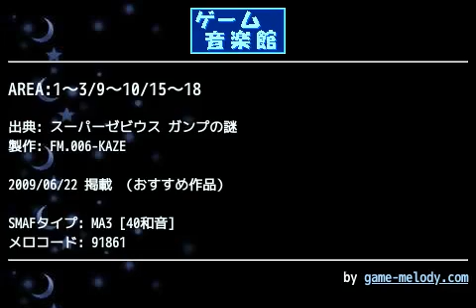AREA:1～3/9～10/15～18 (スーパーゼビウス ガンプの謎) by FM.006-KAZE | ゲーム音楽館☆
投稿者: FM.006-KAZE
投稿者コメント: 第３回７６５祭開催！激アツネタがきっとある！
namco festival 3rd

比較的メインで流れるBGMです。
初代の面影があり懐かしさを感じます。

作成：V602SH
投稿：2009.6/19
Free Mind HP
F6 Private Room